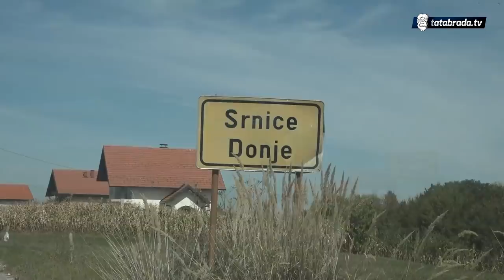Na pečenju kod Čupe: "Naša kuća nikad nije prazna, uvijek nam neko svrati, a odma ima i nafake!"